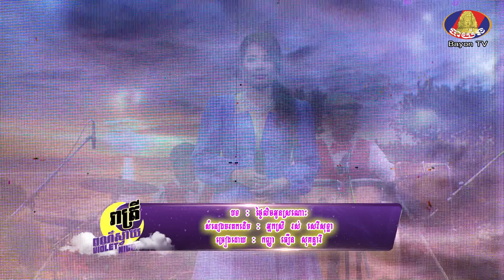រាត្រីពណ៌ស្វាយ(violet night)_1-12-2019_Part 3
សូមរីករាយស្តាប់កំសាន្តនៅបទចម្រៀងខ្មែរបែបមរតកដើមពីកម្មវិធី "រាត្រីពណ៌ស្វាយ"
ថ្ងៃទី១ ខែធ្នូ ឆ្នាំ ២០១៩_វគ្គទី៣